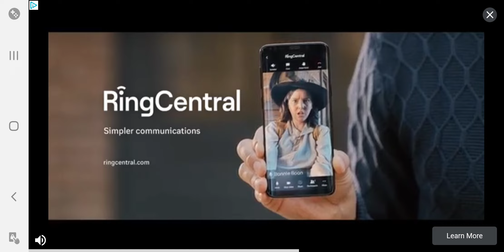Beach Buggy Racing 2 Volume 22/ Driver is B'zorp/ Vehicle is Spookster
in tonight's challenge i am doing the raceberg race and then a time trial. After that i am doing a regular race and i came in first place.